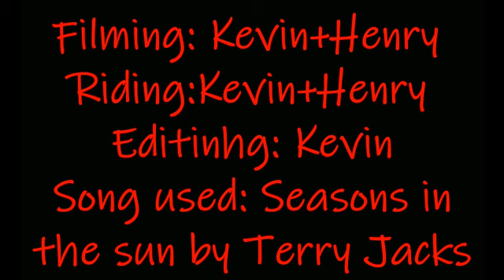Seasons in the Sun ¦ KEVIN x HENRY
Song: Terry Jacks - Seasons in the Sun